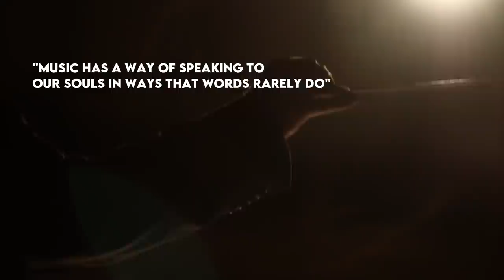Should Christians Listen to Secular Music? Doja Cat, Megan the Stallion & Justin Bieber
Video Contents
0:00 Intro
0:46 What Does the Bible Say?
1:08 The Good
2:35 The Bad
3:43 The Rationalizer
4:53 Can Some "Secular" Music be Good?
6:33 What Do We Do with the "Grey Area"?
7:38 Outro